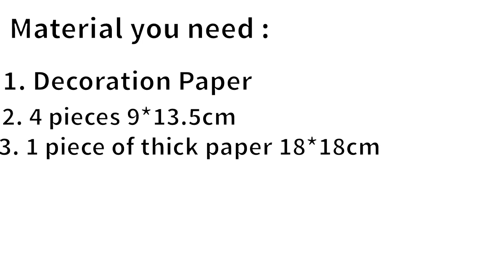Double lock heart shape box|JCA-014